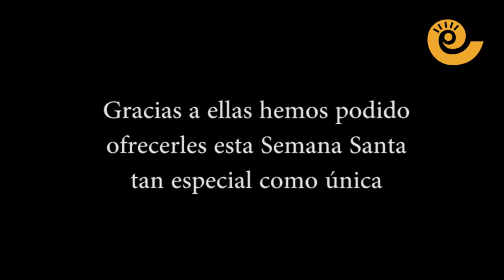2020 Recuerdos de una Semana Santa confinada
Terminó un Semana Santa única y que esperamos nunca se vuelva a repetir. El confinamiento por el estado de alarma que vivimos a consecuencia de la pandemia del coronavirus ha dejado imágenes insólitas. Tamboradas en las ventanas, ensayos en terrazas, recuerdos a procesiones, romper la hora, palomas de papel.
Gracias a todos los que han enviado vídeos y fotografías que hemos plasmados en vídeos como este. Aquí un recuerdo de una Semana Santa que nos gustará olvidar. La próxima nos vemos en las calles.